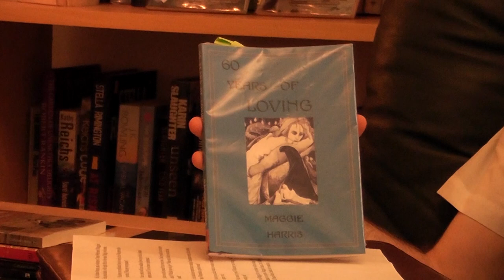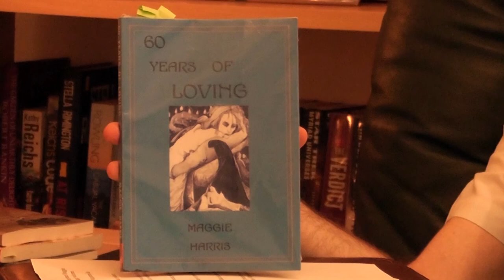Thanet Writers Meet Maggie Harris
Matthew Munson interviews Guyana Prize for Literature winning writer, author and poet Maggie Harris.